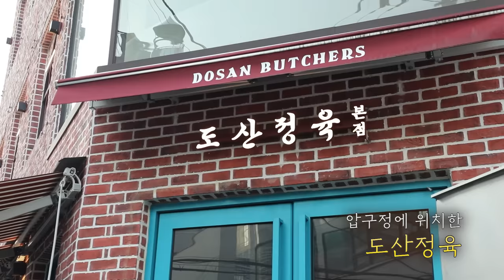사장님:직원들이 다 놀라고 있어요..🤯 고깃집가서 3.5kg 먹었더니ㅋㅋ 압구정 핫플 고깃집 먹방